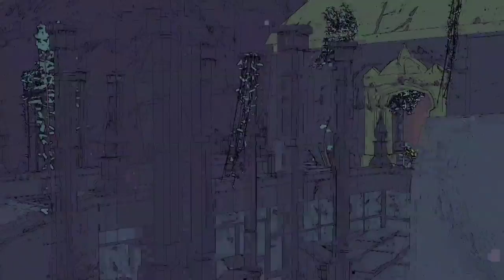Sable - E3 2018 Trailer HD